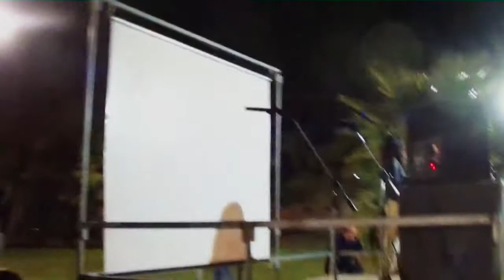25.08.14 Andrano Amministratori inCANTO Katia Botrugno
Al parco Sandro Pertini tutti gli amministratori e consiglieri del comune di Andrano, dal 1960 a oggi, esibiscono in Karaoke.